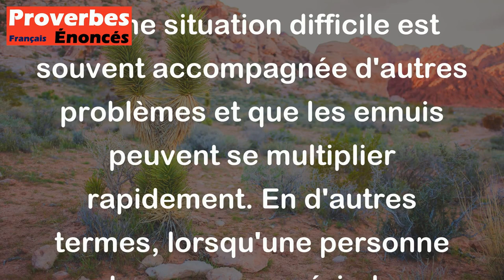Un malheur n'arrive jamais seul. - Proverbe Français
Le proverbe "Un malheur n'arrive jamais seul" signifie qu'une situation difficile est souvent accompagnée d'autres problèmes et que les ennuis peuvent se multiplier rapidement. En d'autres termes, lorsqu'une personne traverse une période difficile, elle peut rencontrer d'autres difficultés qui s'ajoutent à celle déjà présente. Ce proverbe souligne donc l'importance de rester fort et de faire face aux difficultés de la vie de manière courageuse et déterminée.